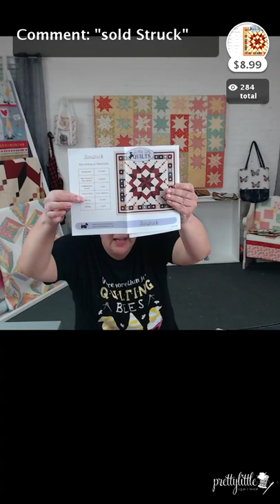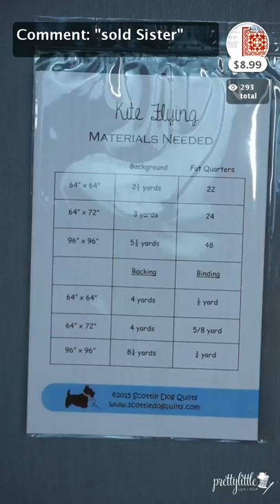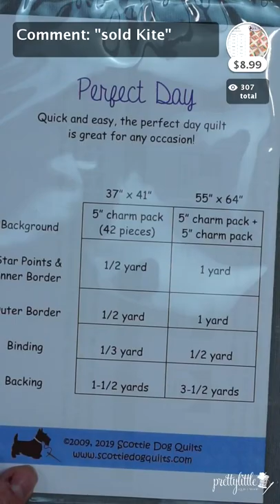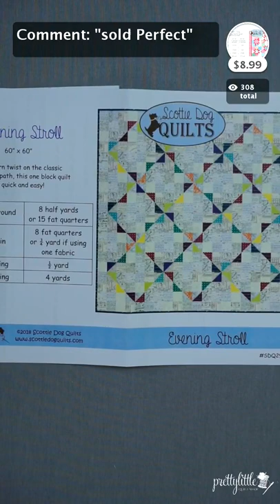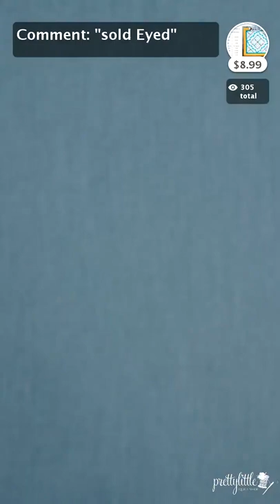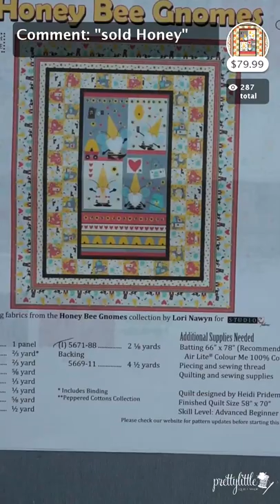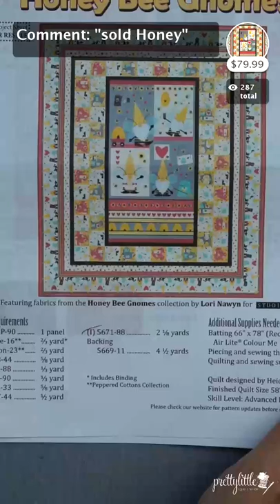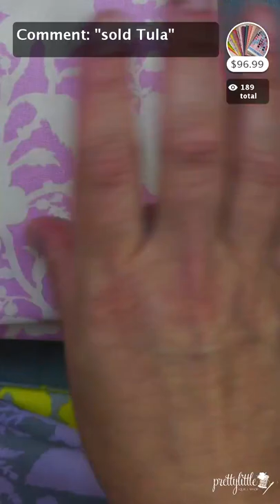Live Sale 9 9 2021